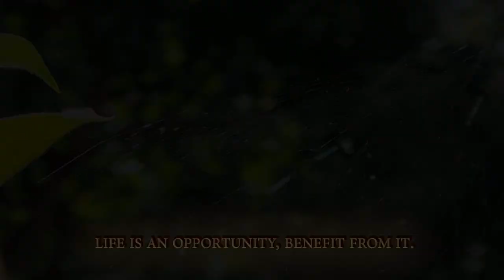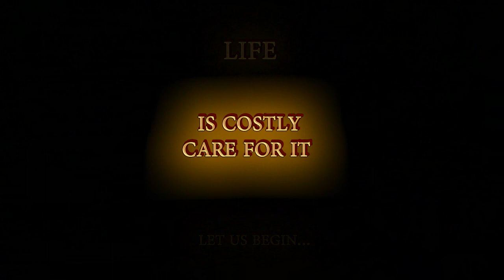BIRDS AUSTRALIA - LIFE by MOTHER TERESA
►Beautiful BIRDS Australia - poem: LIFE by MOTHER TERESA
BIRDS filmed by my dear friend: Willemina Drent,
in her garden, Bundaberg, Queensland, Australia, July 2012.
The talking bird is Cockie, Mina's pet, a Yellow Crested Cockatoo.
LIFE IS COSTLY, CARE FOR IT. ℒℴѵℯ❤️

►LYRICS Poem: LIFE by Mother Teresa
Life is an opportunity, benefit from it.
Life is beauty, admire it.
Life is a dream, realize it.
Life is a challenge, meet it.
Life is a duty, complete it.
Life is a game, play it.
Life is a promise, fulfill it.
Life is sorrow, overcome it.
Life is a song, sing it.
Life is a struggle, accept it.
Life is a tragedy, confront it.
Life is an adventure, dare it.
Life is luck, make it.
Life is too precious, do not destroy it.
Life is life, fight for it.